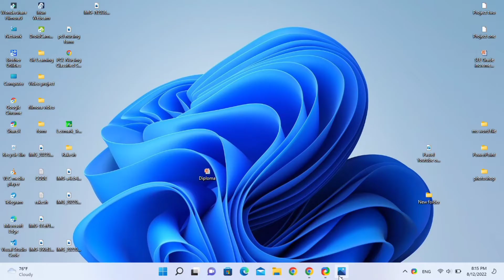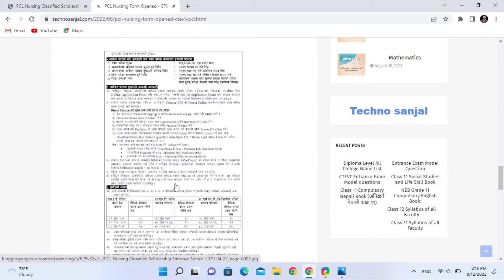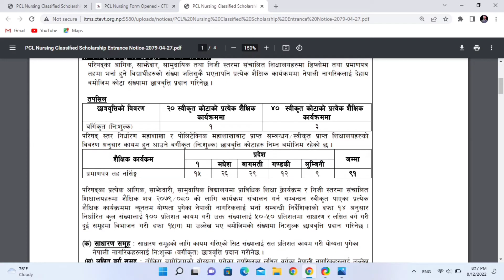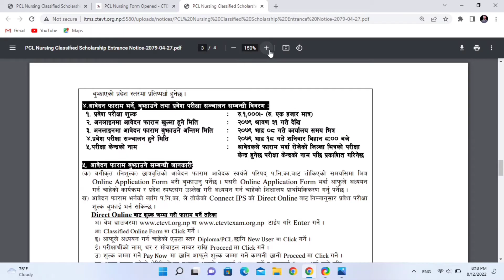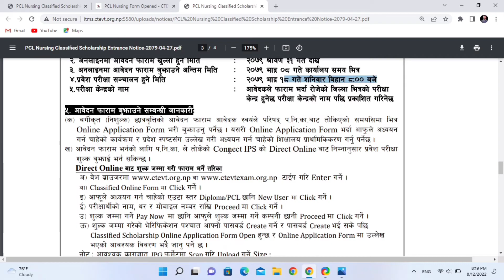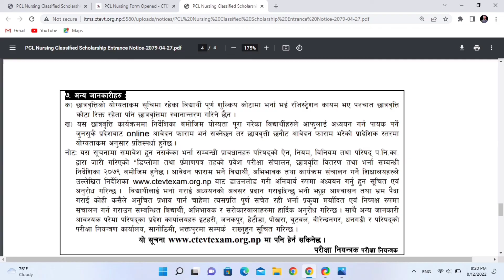PCL Nursing Form Opened - CTEVT PCL Nursing Update 2078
Other related topics :
1. Entrance Preparation Past Question Solutions for Class 11 Science and CTEVT after SEE
2. Entrance Preparation Set 6 || KMC || ST. XAVIER'S || SOS || Budhanilkantha || Other Colleges
3. Entrance Exam Model Question||Science||Class 11
4. Entrance Exam 2077 Model questions for class 11
5. How to clear any Entrance Exam | 5 Practical tips | Class 11 Entrance Exam Preparation in Nepal 2021
6. Entrance Exam Questions for Class 11 in Nepal | Class 11 Entrance Exam Questions Nepal | 5 Mistakes
7. CTEVT Entrance Exam Model Questions | CTEVT Entrance Exam Paper
8. CTEVT Entrance Exam Model Question and Entrance Exam Syllabus
9. CTEVT entrance preparation/ctevt question 2075/bridge course/entrance preparation/bridge course
10. CTEVT Entrance Preparation Book | कुन Book पढ्दा राम्रो हुन्च्छ ?
11. How to pass CTEVT Entrance Exam 2076
12. CTEVT Scholarship Entrance Exame in Nepali 2077||Science model Questions||Tech with sonelal
13. CTEVT entrance preparation questions||CTEVT entrance model questions||class 11 entrance preparation
14. Entrance Past Question | After SEE Entrance Preparation | Bridge Course SEE | Important Model Q&A
15. Entrance Preparation Set 2 || ST. XAVIER'S COLLEGE/SCHOOL
16. Entrance Exam Model Questions - CTEVT ENTRANCE EXAM MODEL | Science Entrance Model Question 2078
1. when ctevt entrance exam will start 2077 , deadline of form submission entrance exam format
2. CTEVT Admission and Scholarship Notice 2077
3. CTEVT Full Paying Entrance Exam Form 2077 | Documents Required and Selection Criteria
4. CTEVT Entrance Exam Model Questions | CTEVT Entrance exam Paper by Technical Pradip
5. CTEVT Diploma Level Courses in Nepal
6. CTEVT Scholarship खुल्यो 2077/78 | CTEVT - Diploma / PCL Level (Classified Scholarship)
7. CTEVT मा Full Scholarship मा कसरी पढ्न सकिन्छ ? Details on CTEVT Full Scholarship
8. CTEVT Scholarship Types and Quotas | कस्तो विद्यार्थी Scholarship मा पढ्न पाउने ?
9. CTEVT Scholarship खुल्यो 2077/78 | CTEVT - Diploma / PCL Level (Classified Scholarship)
10. CTEVT Classified Scholarship Selection Process 2077 | CTEVT Scholarship
11. CTEVT Scholarship 2078 - Special Program Scholarship CTEVT Nepal
12. Nursing Students ले अब के गर्ने ?
12. CTEVT मा Full Scholarship मा कसरी पढ्न सकिन्छ ? Details on CTEVT Full Scholarship
13. CTEVT Scholarship Types and Quotas | कस्तो विद्यार्थी Scholarship मा पढ्न पाउने ?
14. CTEVT Entrance Exam नहुने | CTEVT Entrance Form कहिले खुल्छ ? CTEVT Entrance कहिले हुन्छ ?
15. CTEVT Entrance Exam 2078/2079 Update || CTEVT Entrance Exam 2021
16. CTEVT Entrance Exam कहिले हुन्छ ?
CTEVT Online Application Form
CTEVT को फारम भर्ने तरिका